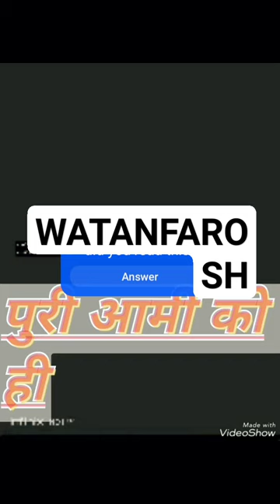watanfarosh urdunovel tauseefahmed audiobook armynovel viral famousnovel armybased novel #_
Title: "The Best and Most Mysterious Scenes from 'Watan Farosh' by Tauseef Ahmed | Book Review"

Description:
Join us as we delve into the captivating world of 'Watan Farosh,' the latest novel by Tauseef Ahmed. In this video, we explore two contrasting yet equally mesmerizing scenes: the best scene that grips your heart and the mysterious scene that leaves you pondering.

First, we unravel the best scene, where the protagonist confronts their deepest fears and finds unexpected courage amidst adversity. The raw emotion and intense imagery make this moment unforgettable, showcasing Ahmed's mastery in storytelling.

Next, we delve into the mysterious scene, shrouded in intrigue and suspense. As the plot thickens, secrets unravel, and the characters navigate through a labyrinth of uncertainty. Prepare to be captivated as we dissect the layers of mystery woven seamlessly into the narrative.

Whether you're a fan of gripping drama or enjoy untangling enigmatic plots, 'Watan Farosh' offers a literary journey like no other. Join us as we celebrate the brilliance of Tauseef Ahmed's latest masterpiece. Don't miss out on this enthralling exploration of literature at its finest. TauseefAhmed WatanFarosh bookreview watanfarosh urdunovel tauseefahmed audiobook armynovel famousnovel armybased novel #_